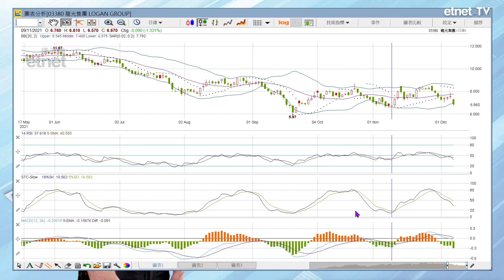龍光集團(03380)最新市況分析│首席心戰室 (節目精華)│投資必學│經濟通首席顧問梁業豪│2021-12-08｜投資 港股 技術分析│etnet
【講者】

【時間分段】
00:00 片頭
00:12 龍光集團 (03380)

【內容簡介】
原片：
繼續反彈，藍籌股於高位料有回吐│首席心戰室│投資必學│經濟通首席顧問梁業豪│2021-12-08｜投資 港股 技術分析│etnet